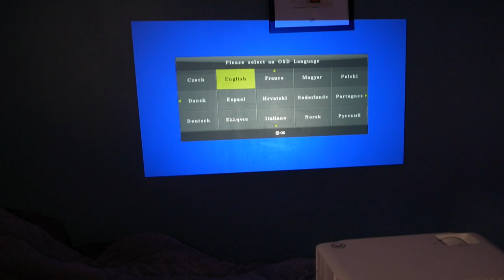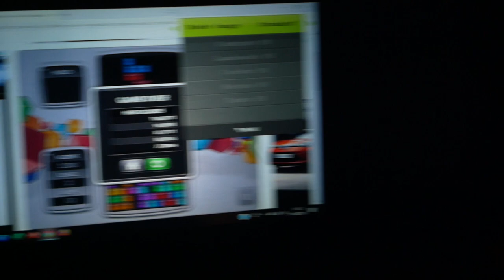LE MEILLEUR PROJECTEUR FULL HD POUR CHEZ SOI ? (Vankyo)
Hey ! Aujourd'hui je teste un projecteur vidéo de la marque Vankyo.
Je vous laisse découvrir la qualité du produit.
(Cette vidéo est en coopération avec la marque.)

Le projecteur